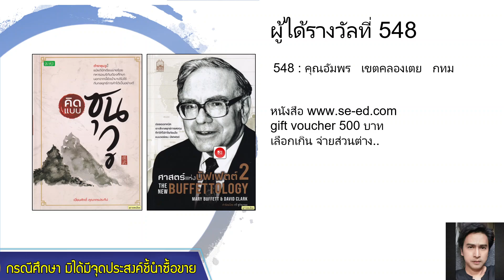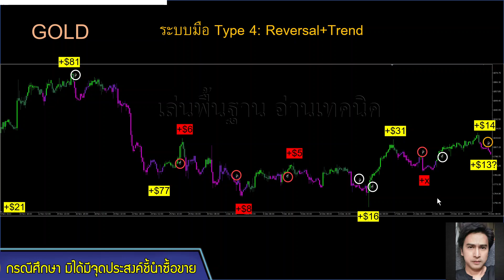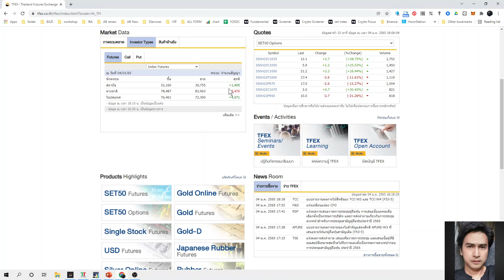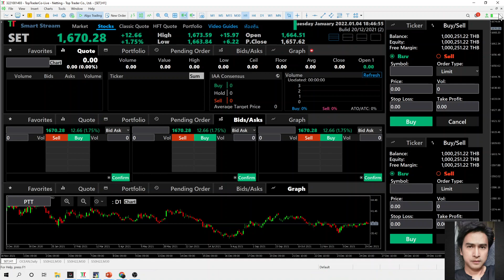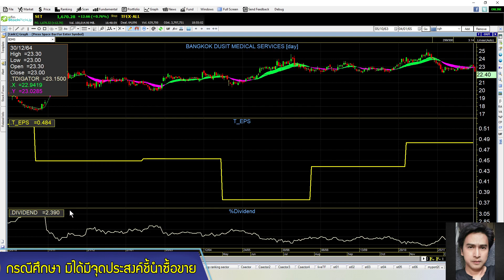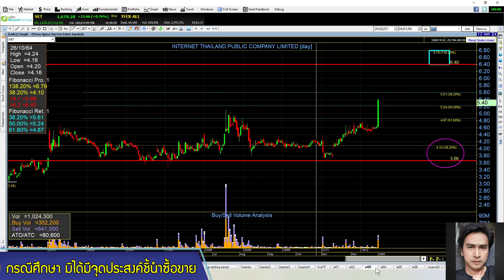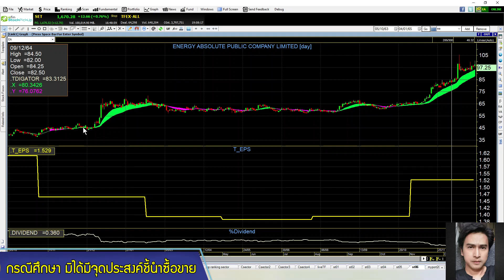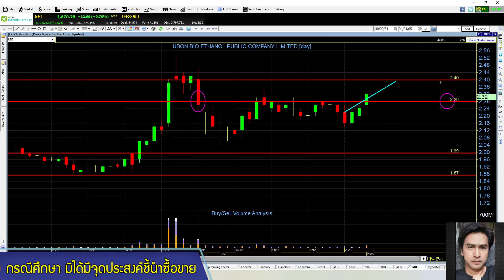set index พุธ 5 มค. CPF, PSG, INET, PSL, AMR, CGH, PTG, EA, SABUY, STOWER, UBE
setindex เฮสนั่น บวกแรงตั้งแต่วันแรก พร้อมโวลุ่มระดับแสนล้าน พุธนี้มีอะไรที่ต้องระมัดระวังบ้าง?/ วันนี้ MT5 จะมานำเสนอ Features เด็ดอะไร ติดตามที่เทปนี้ครับ
HOT: CPF
HighVolume: PSG, INET, PSL, AMR, CGH
FCrequest: PTG, EA, SABUY, STOWER, UBE